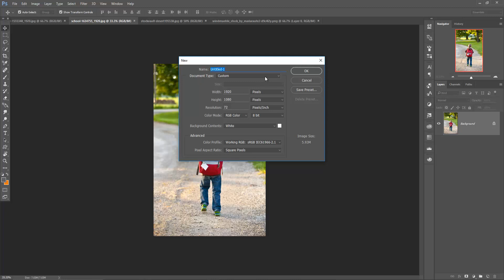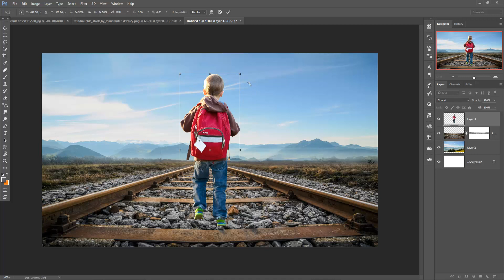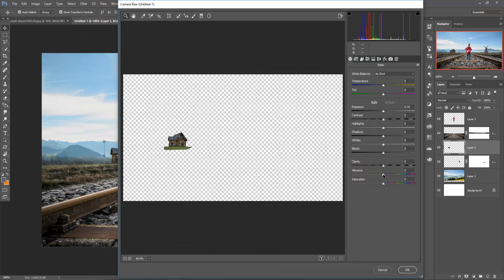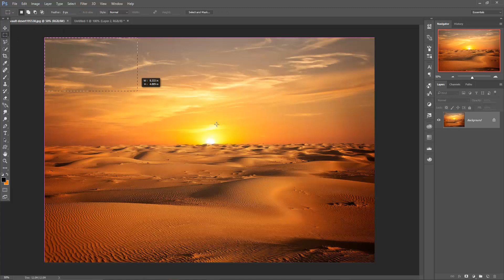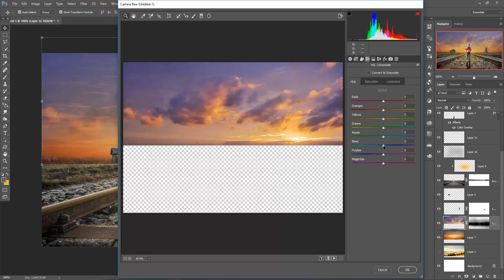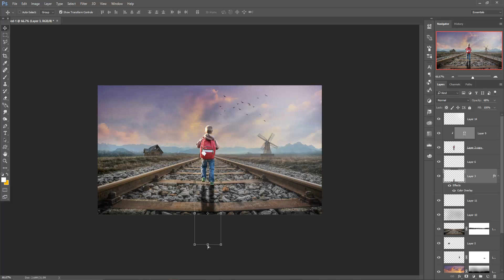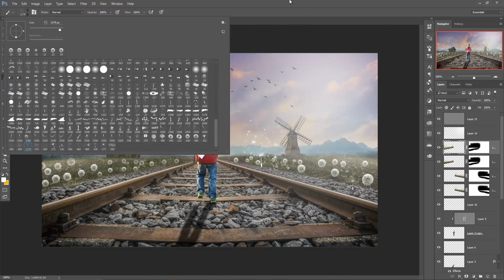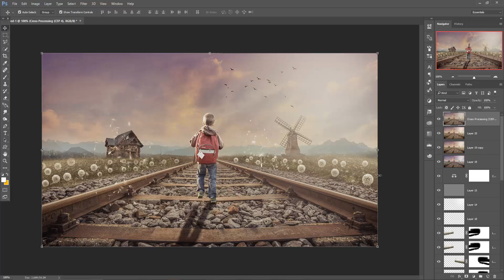Path to home photo manipulation | photoshop tutorial cc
In this video tutorial you learn how to use pen tool selection and how to use photo filter learn more about color tone adjustment and filter adjustment in photoshop.